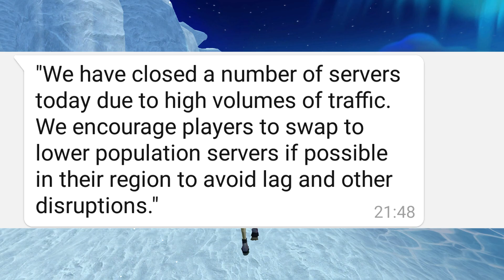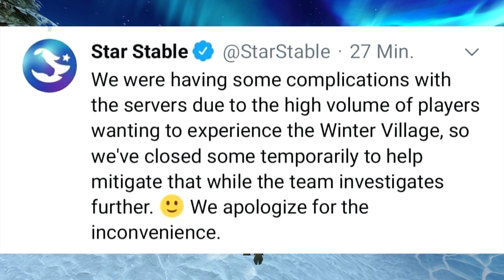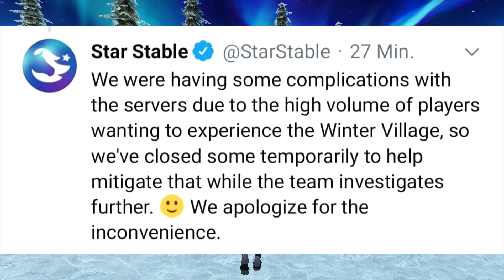Warum sind die Server zu? | StarStable [SSO]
SSO Video über das Schließen der Server von Star Stable